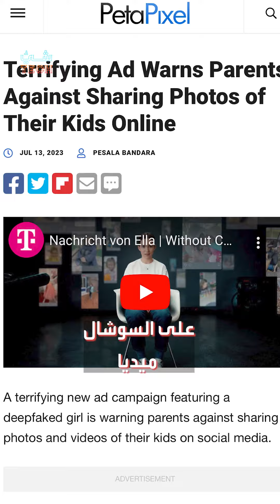أطفالك في خطر ⛔️